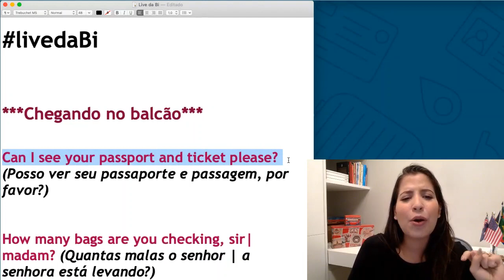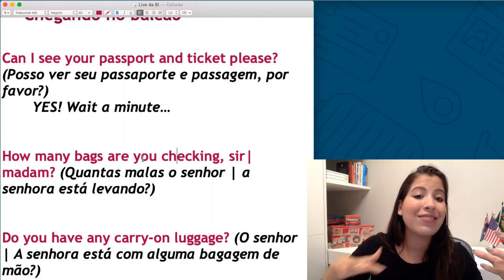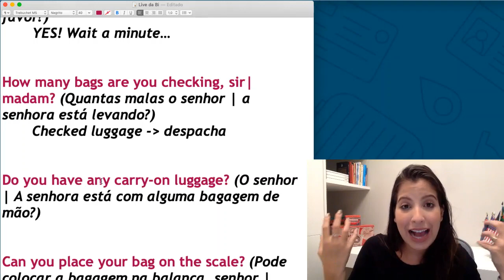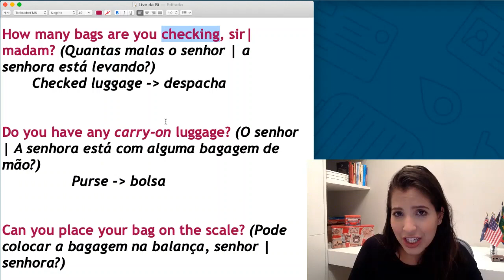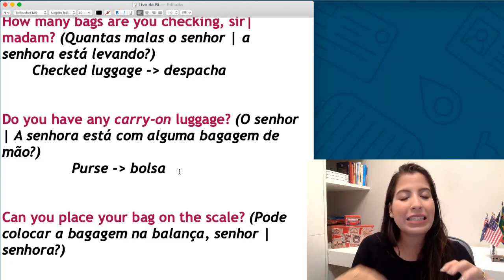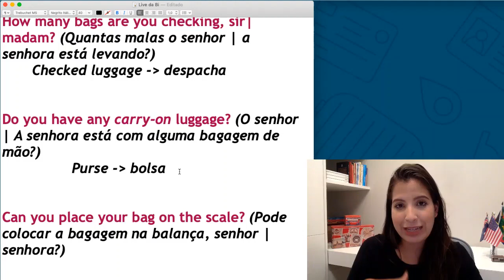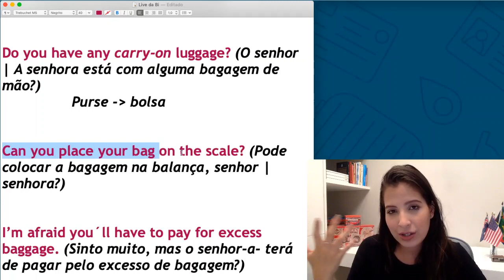COMO FAZER CHECK-IN EM INGLÊS? - Parte 1 (Série Inglês Para Viagem #01)